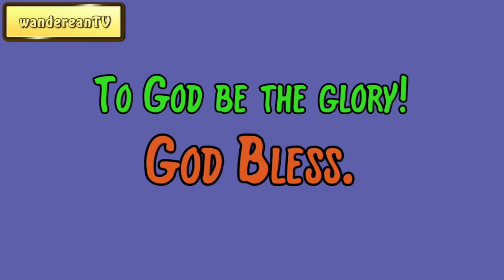September 19 || Our Daily Walk by F. B. Meyer